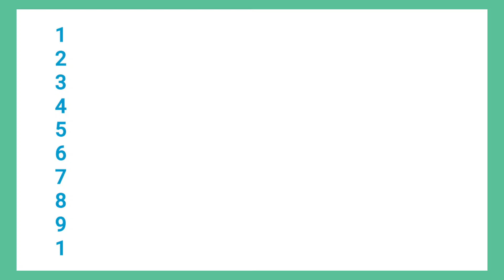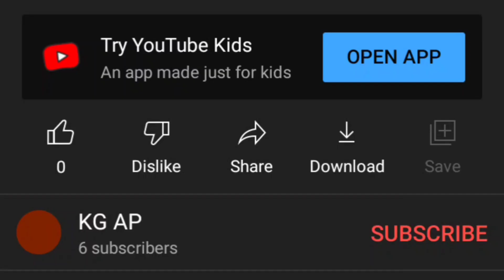Counting 1 to 50 in English !! Learn 1 to 50 !! Count 1 to 50